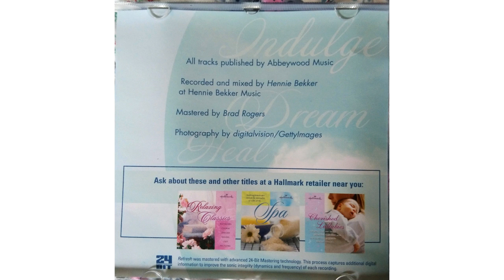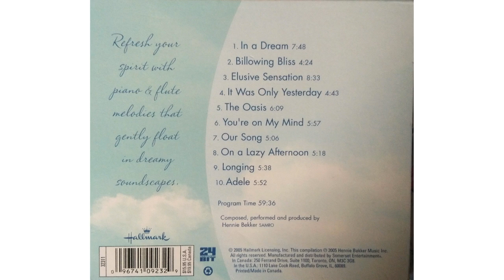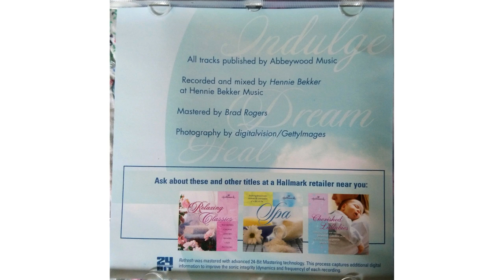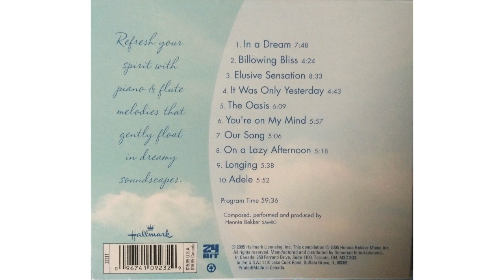Hennie Bekker - Refresh [2005]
Was sold at Hallmark stores in the US and Canada.
Format: CD

New Age, Spa

1. In a Dream
2. Billowing Bliss
3. Elusive Sensation
4. It Was Only Yesterday
5. The Oasis
6. You're on My Mind
7. Our Song
8. On a Lazy Afternoon
9. Longing
10. Adele